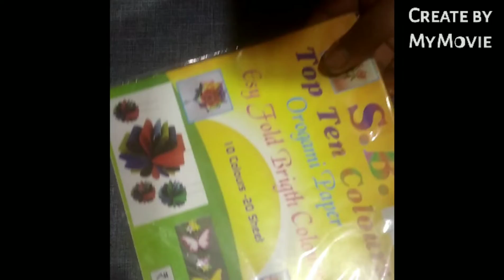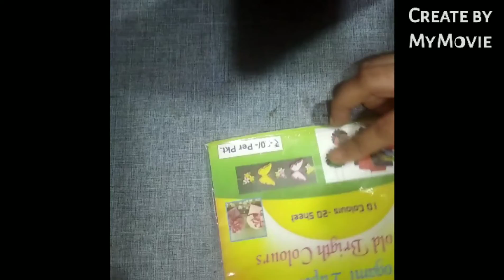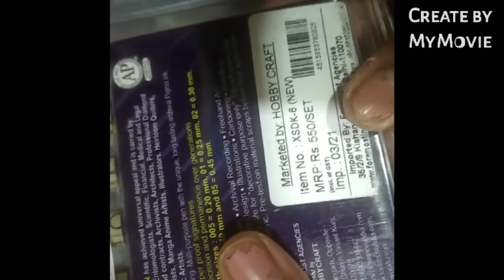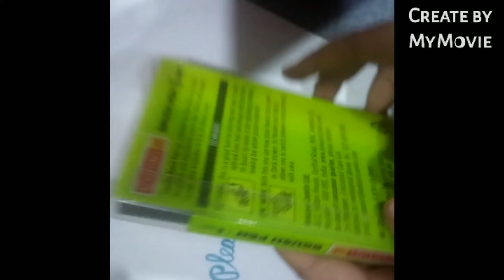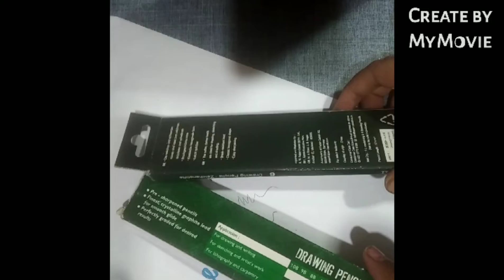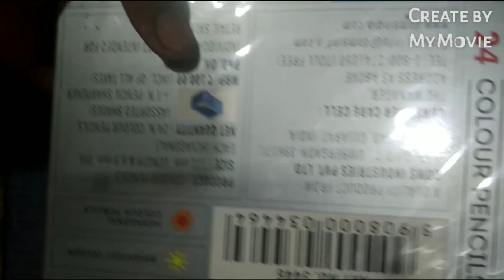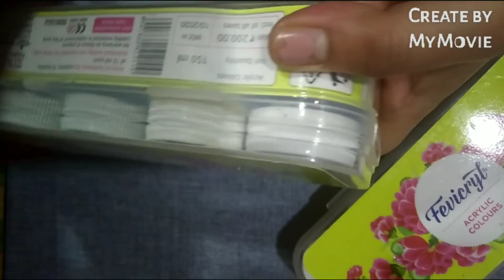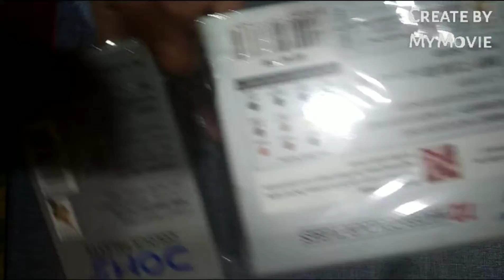My craft supplies collection part-3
Some of the things which I had bought from Amazon link is below.You can go and buy it.

Micron pens:
Sakura Manga Comic Kit, Black

Sakura Pigma Micron Pen set of 6 pens -005,01,02,03,04,05

Colourful Sharpie pen:
Sharpie Fine Point Permanent Marker (Assorted) -Set of 12